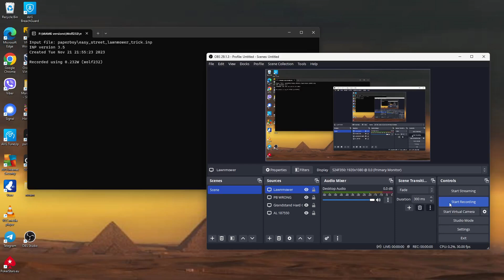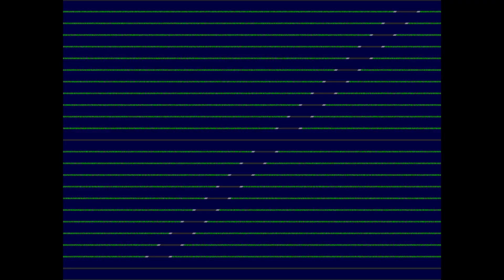Paperboy arcade game Lawnmower Trick, Easy Street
Paperboy arcade game Lawnmower Trick, Easy Street. works even on the Rev 3 version of the game which fixed the Grandstand Trick!